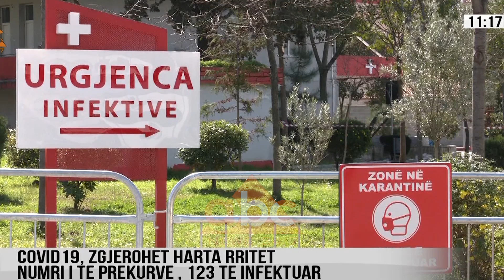Rritet numri i te prekurve, po gjurmohen personat qe kane pasur kontakt me te infektuarit